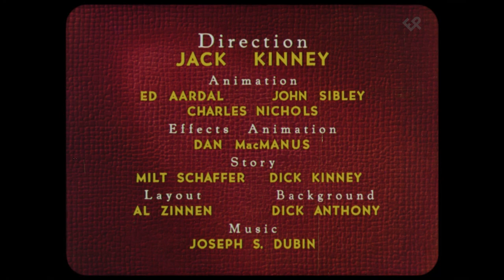Goofy – Home Made Home (1951) – original RKO titles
The original titles to the 1951 Disney short Home Made Home, scanned from an unmarked 35mm print. There were many splices in the titles (though all the elements were there), so I‘ve restored it using the timing and soundtrack from the Buena Vista reissue. Interestingly, whoever filmed the reissue titles forgot the cel overlay with “Technicolor” and “Copyright ... Walt Disney Productions,” so under the Goofy logo it just says “MCML”. After the credits, the reissue cuts to the original title card seen here.